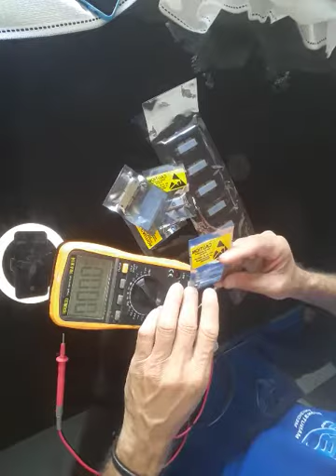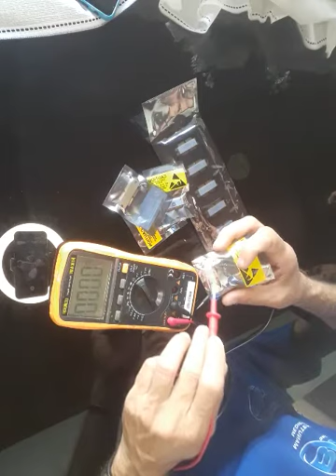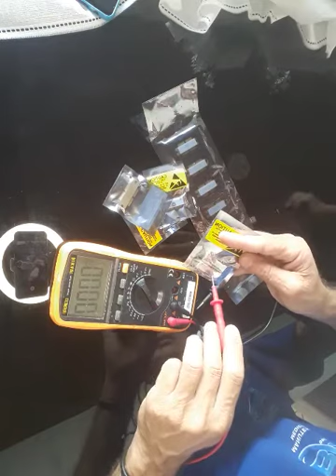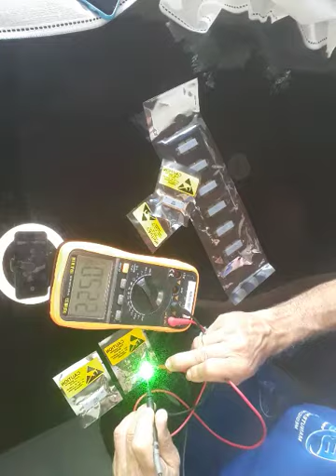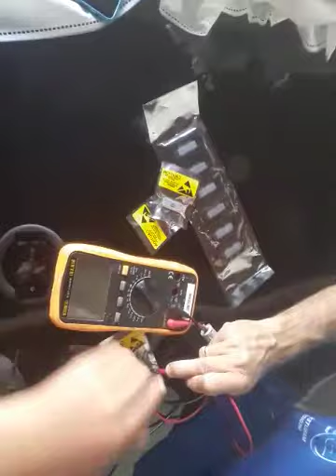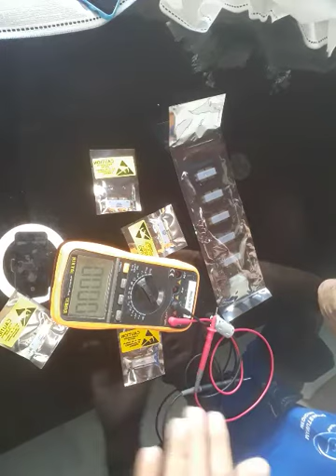Teste transistor de RF com laser. Test RF transistor with laser. MRF1K25 ART1K6 BLF188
Test RF transistor with laser. BLF888A BLF188XR MRF1K25 ART1K6